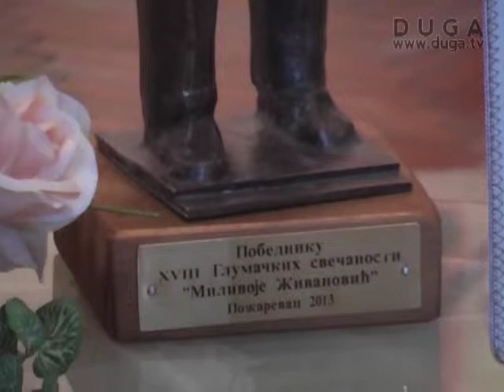18. glumačke svečanosti Milivoje Živanović od 2. do 7. aprila, 22.03.2013.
Glumačke svečanosti Milivoje Živanović već osamnaest godina za redom požarevačkoj publici pružaju mogućnost da se susretnu sa najvišim glumačkim dometima u najboljim predstavama godišnje produkcije naših prestižnih pozorišta. 18. glumačke svečanosti „Milivoje Živanović", kao i prethodne godine, održavaju se od 2. do 7.aprila u Centru za kulturu Požarevac, a na konferenciji za medije održanoj u gradskom zdanju predstavljena je finansijska konstrukcija i program svečanosti.